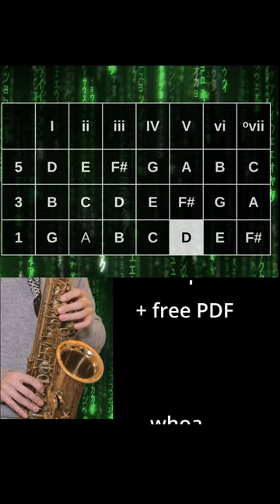The Arpeggio Matrix!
Learn all your arpeggios with a major scale on sax!